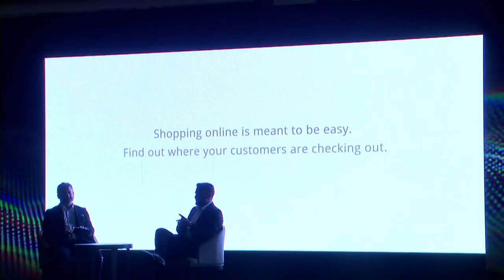XCO'21 Deneyim Tasarımı ve Yönetimi Zirvesi-Ödeme Deneyimi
Barbaros, XCO'21 Deneyim Tasarımı ve Yönetimi Zirvesi'nde Hakan Göl moderatörlüğünde sahne aldı ve ödeme deneyimini tüm yönleriyle değerlendirdi.